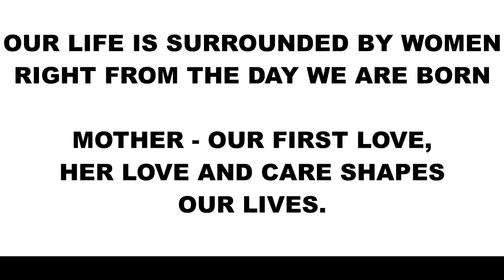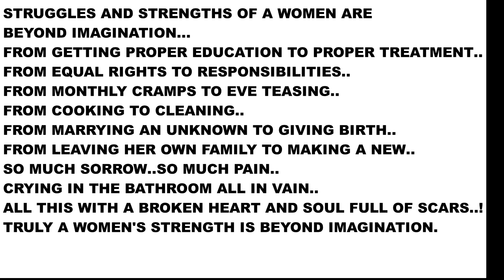WOMEN'S DAY SPECIAL , DEDICATED TO ALL THE WOMEN IN THE WORLD